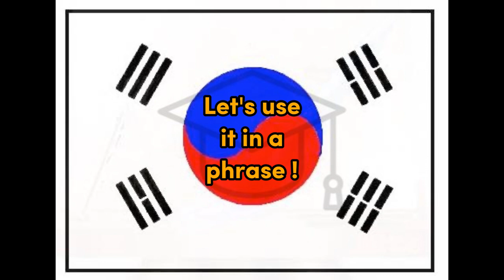Jeonyeok - Korean for Evening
Word for Today translation for fun and easy learning and education, Korean, Evening